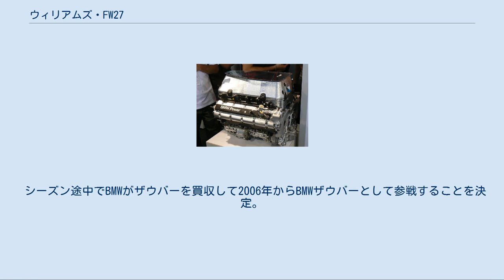ウィリアムズ・FW27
ウィリアムズFW27 (Williams FW27) は、ウィリアムズが2005年のF1世界選手権参戦用に開発したフォーミュラ1カーで、サム・マイケルとロイック・ビゴワが設計した。
2005年の開幕戦から最終戦まで実戦投入された。
 デザイン部門の顔であったパトリック・ヘッドがテクニカルディレクターを辞し、後任のサム・マイケルがFW27開発の責任者となった。
 エアロダイナミクス面ではFW26の後期型を踏襲しているが、フロントノーズはより高く薄くなっているほか、サイドポンツーンもこれまでのマシンの中では最小といわれるほど小型化を果たした。
その代償で排熱が厳しくなったため、かなり大き目のチムニーダクトが装着された。
そのチムニーの後にはウイングレットが装着されている。
 リヤサスペンションはFW26を踏襲しているが、フロントサスペンションが特徴的なツインキールからFW25までと同様のシングルキール方式に戻された。
 当初、BMWは2005年用のエンジンとしてP85を開発していたが、2004年の途中で発表された「2グランプリ1エンジン」規則に対応できないことがわかり、FW26で使用されたP84をベースにP85のパーツを使用し、耐久性をもたせたP84/5を開発した。
 開幕戦から大量の新規パーツを投入。
第2戦でバージボードを装着。
また、第3戦ではエンジンカウルが新型化された。
第10戦でサイドポンツーンがモディファイされ、第14戦から新型フロントウイングが投入された。
終盤の第18戦には、ルノー R25で実戦投入された2段式のフロントウイングも使用された。
 ドライバーは2名とも交代し、新たにマーク・ウェバーとニック・ハイドフェルドが加入した。
 第2戦でハイドフェルドが3位を、第6戦モナコGPで2-3フィニッシュ。
第7戦ではハイドフェルドが初ポールポジションから2位表彰台を獲得。
このシーズンはこの4回しか表彰台に上ることができず、コンストラクターズランキングも5位に落ちた。
 ハイドフェルドは、第14戦終了後のイタリアモンツァ合同テスト時のクラッシュでイタリアGPとベルギーGPの欠場を発表。
その後のブラジルGPからの復帰を目指したトレーニング中に再度負傷してしまい、結局2005年シーズンは復帰できなかった。
この間の代役はテストドライバーのアントニオ・ピッツォニアが務めた。
 シーズン途中でBMWがザウバーを買収して2006年からBMWザウバーとして参戦することを決定。
マシンの開発も滞り気味となってしまった。
 2005年カナダGPでマーク・ウェバーがドライブするFW27 BMW P84/5 2006年は新たにコスワースのCA2006エンジンを搭載することが決まっていたため、FW28が完成するまでの間にFW28用のエンジンとギヤボックスを搭載したFW27Cが製作され、テストで使用された。
カラーリングはフランク・ウィリアムズがピアス・カレッジと共にF1に参戦をした1969年当時のカラーリングをモチーフにしたものに変更された。